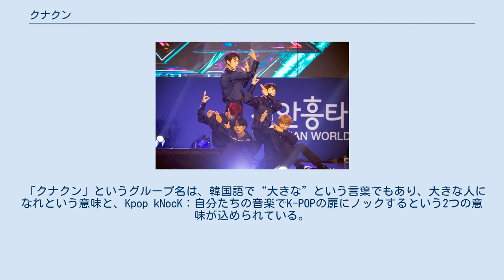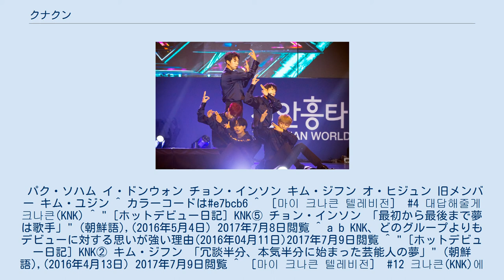クナクン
クナクン（크나큰）は、KNKとも表記される韓国の男性5人組アイドルグループ（ボーイ・バンド）。
2016年2月29日にデビューショーケースを開催し、3日後の3月3日にシングルアルバム「KNOCK」でデビューした。
平均身長185cmの長身グループ。
 「クナクン」というグループ名は、韓国語で“大きな”という言葉でもあり、大きな人になれという意味と、Kpop kNocK：自分たちの音楽でK-POPの扉にノックするという2つの意味が込められている。
 パク・ソハム イ・ドンウォン チョン・インソン キム・ジフン オ・ヒジュン 旧メンバー キム・ユジン ^ カラーコードは#e7bcb6 ^ ［마이 크나큰 텔레비전］ #4 대답해줄게 크나큰(KNK) ^ "［ホットデビュー日記］KNK⑤ チョン・インソン 「最初から最後まで夢は歌手」" (朝鮮語),(2016年5月4日) 2017年7月8日閲覧 ^ a b KNK、どのグループよりもデビューに対する思いが強い理由(2016年04月11日)2017年7月9日閲覧 ^ "［ホットデビュー日記］KNK② キム・ジフン 「冗談半分、本気半分に始まった芸能人の夢」" (朝鮮語),(2016年4月13日) 2017年7月9日閲覧 ^ ［마이 크나큰 텔레비전］ #12 크나큰(KNK)에게 물어봐! ^ お腹が柔らかいことからヒジュンが命名 ^ "クナクン（KNK）に一問一答…「長い手足を重点的に見せる振り付けを考えました」"(2017年5月28日)2017年7月8日閲覧 ^ "‹インタビュー›平均身長185cmの「KNK」（クナクン）、「僕たち怖くありませんよ」"(2016年6月11日)2017年7月8日閲覧 ^ ［마이 크나큰 텔레비전］ #33 납량특집 크나큰(KNK) 뮤직비디오 리액션 ^ "2016年ニューフェイス①"(朝鮮語),(2016年1月22日) 2017年7月8日閲覧 ^ 베스티(BESTie) - 짱 크리스마스 (Feat. 유세윤) M/V ^ MV BESTie(베스티) _ Excuse Me ^ “수상내역” (韓国語). Soribada. 2017年10月26日閲覧。